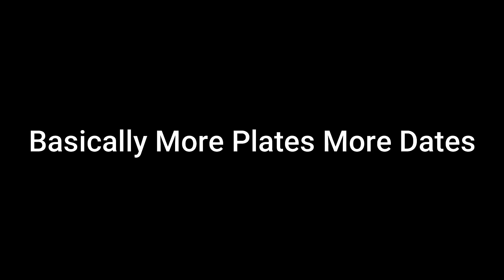Basically More Plates More Dates